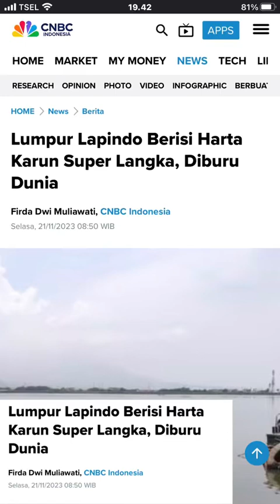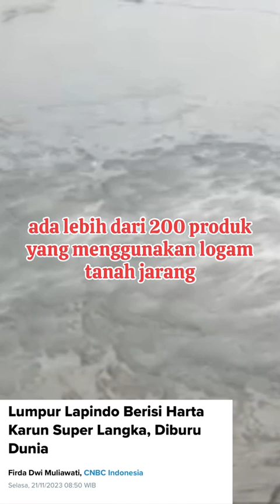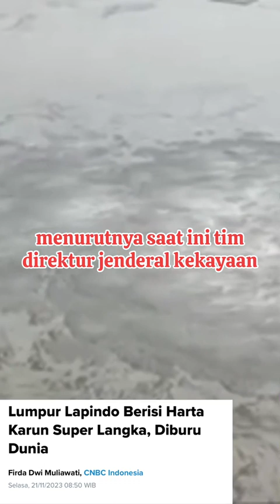LUMPUR LAPINDO SEKARANG MENGANDUNG HARTA KARUN YANG TAK TERNILAI